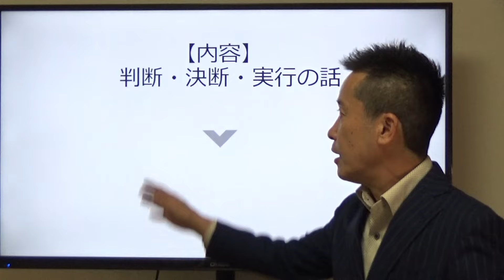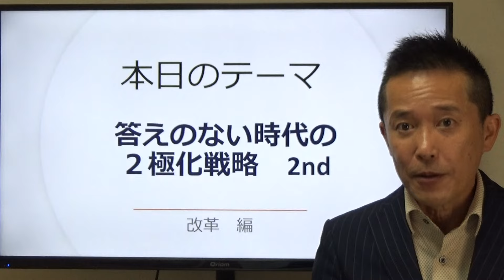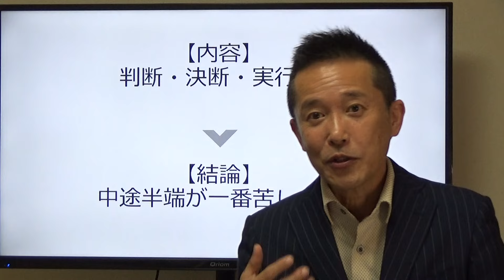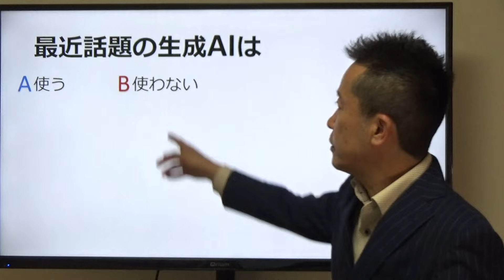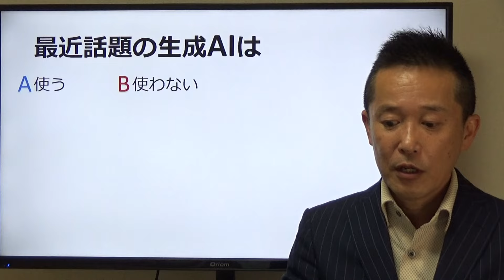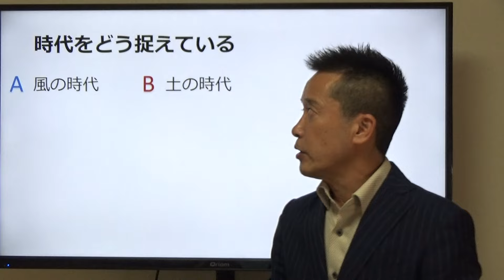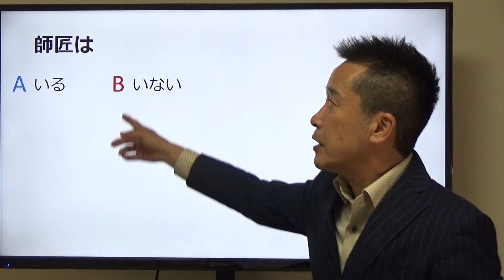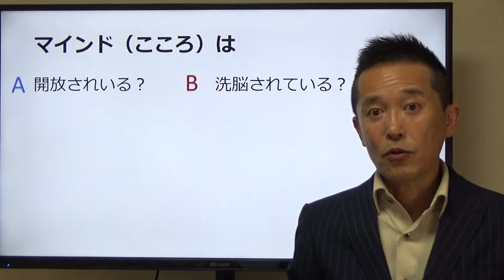師匠（メンター）の選び方であなたの人生が決まる！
▷今回も数ある動画の中からご覧いただきありがとうございます
ご意見ご感想はこちらで受け付けさせていただいています。

このチャンネルは農業歴35年、
農業コンサルタント歴15年の私が
これまでに農業経営者として
・経験してきたこと
・体験してきたこと、
・苦労したこと
・成功したこと
・日々感じていること
などをわかりやすく
楽しんでもらえるように作っているエンタメチャンネルです。

それでは今日も
農作業しながらでも良いので
『是非一緒に脳を耕しましょう』
【お知らせ】
現在、
農業ビジネススクール（農ビジ会）を開催しています
この会は
1歩先行く農業経営者のオンラインコミュニティとして
全国200名の方にご登録いただいています
もちろん農業者以外の方でたくさんご参加いただいています。

【お知らせ２】
農ビジ会では
毎月、オンラインで農ビジセミナー（農業ビジネススクール）開催中です

農ビジLIVE懇親会
「ちょっと聞いてよ山下さ～ん」にもご参加いただけます。
これはほぼオンライン飲み会(笑)です。

安心です。

この機会に
農ビジVIP会員のご登録をお勧めいたします。

地元農大を卒業後、農家の長男として親元就農、
27歳の時に親から経営権を奪い農業経営を開始。
ところが過剰な設備投資と経営力の乏しさで経営が悪化。
妻の貯金で生活をつなぐ紐（ひも）農家に転落。
32歳から稼げる農業をやろうと決意し、
独学で経営の勉強を開始。
３年後には収入がサラリーマンの平均年収の倍にまでV字回復させる。
その後農業参入したベンチャー企業に中途採用されるが、
そこでも稼げる農業を実践したことで
同農業法人の代表取締役に抜擢される。
赤字だった同法人を１年で黒字化させることで
「稼げる農業メソッド」を確立した。
これを多くの農業者に伝えるために
農業参入コンサルタント会社「農テラス」を設立し、
ゼロから農業を始めた農業参入企業を
５年で売り上げ１億、営業利益１０００万を達成させる
など個人農家、農業法人、コンサル農業の
すべてで結果を出すことに成功。
現在「稼げる農業メソッド」を
全国各地の講演やセミナー、
自社主催の農業ビジネススクール、
youtubeなどで情報発信している。
農業栽培歴
・スイカ
・ナス
・ゴーヤ
・ハーブなど

◆家族構成：妻、娘二人、猫2匹、両親ともに健在です。
◆趣味：お笑いネタを見ること、Amazonプライムで映画を観ること
（ジャンル：スパイ系・ミステリー系）
デイキャンプで肉を焼いて食べること
※dayキャンプ場もやっています

◆登録しているyoutuber
西野亮廣（マーケティング術を参考にしています）
中田敦彦、鴨頭嘉人（話し方を参考にしています）
本田健、ホリエモン（モノの味方を参考にしています）
他にも
歴史系、経済系、ビジネス系、DX系など
（いろんなジャンルから情報を得る様にしています）

小林一慶（経営コンサルタント）
柳井正、稲盛和夫、松下幸之助（経営者）
神田昌典（マーケター）
斎藤一人（事業家）

あ、それとコメント欄を見ないようにしています。

ですから、遠慮なくご意見、ご相談のある方はメール下さい
必ずご返信させていただきます(^^♪
info＠notera.co.jp

もしくはレビューはこちらで受け付けています

稼げる農業ビジネスの始め方（すばる舎）